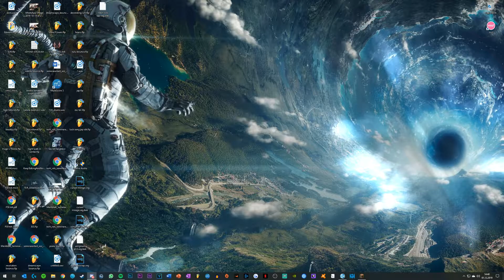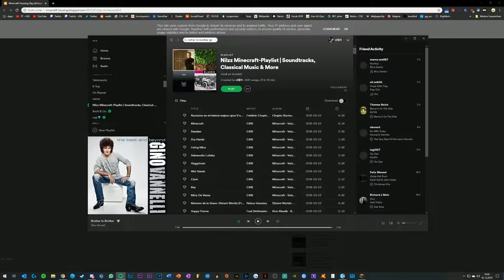Minecraft Squad-Hardcore | S2E18 | LateNightSquad | Stellung von Stelzen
Haus wird auf korrekt ausgebaut! :)